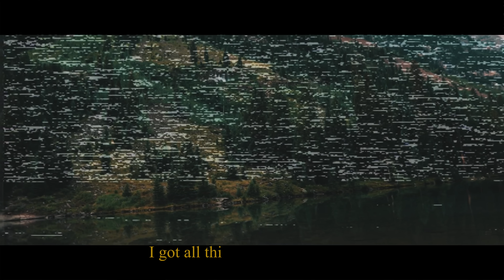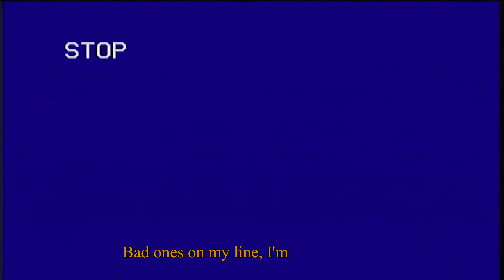Matt Reed ~ Never Safe [VISUAL]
Metadata (Ignore) :

NBA YoungBoy - Murder Business
Drake - Laugh Now Cry Later (Official Music Video) ft. Lil Durk
Drake
BLACKPINK - 'Ice Cream (with Selena Gomez)' M/V
BLACKPINK
Migos - Need It (Official Video) ft. YoungBoy Never Broke Again
Migos ATL
Cardi B - WAP feat. Megan Thee Stallion [Official Music Video]
Cardi B
YoungBoy Never Broke Again - Kacey talk
DDG - Moonwalking in Calabasas Remix (feat. Blueface) [Official Music Video]
DDG
POP SMOKE - MOOD SWINGS ft. Lil Tjay (Visualizer)
POP SMOKE
HOTBOII Feat. Lil Baby "Don't Need Time (Remix)" (Official Video)
H O T B O I I
Ty Dolla $ign - Expensive (feat. Nicki Minaj) [Official Music Video]
Tom MacDonald
Machine Gun Kelly ft. blackbear - my ex's best friend (Official Music Video)
King Von - How It Go (Official Video)
King Von
Herencia de Patrones - Por Si Acaso ft. Grupo Triple L [Official Video]
Rancho Humilde
Polo G - Martin & Gina (Official Video)
Polo G
Ozuna x Karol G x Myke Towers - Caramelo Remix (Video Oficial)
Ozuna
Beyoncé, Blue Ivy, SAINt JHN, WizKid - BROWN SKIN GIRL (Official Video)
Beyoncé
Mo3 & Kevin Gates - Broken Love (Official Video)
HSM
Chief Keef & Mike WiLL Made-It – BANG BANG (Official Music Video)
BigGucci Sosa
Juice WRLD - Stay High (Official Lyric Video)
Juice WRLD
NoCap - Mistake [Official Music Video]
NoCap
El Flash - Nivel Codiciado Ft. Tony Loya
Delux Music Group
Fredo Bang - Clock Out (Official Video)
Fredo Bang
Joyner Lucas - What's Poppin Remix (What's Gucci)
Joyner Lucas
Kane Brown, Swae Lee, Khalid - Be Like That (feat. Swae Lee & Khalid [Official Video])
Kane Brown
Pharrell Williams - Entrepreneur (Official Video) ft. JAY-Z
Pharrell Williams
Rauw Alejandro, Anuel, Farruko, Dalex, Lenny Tavarez, Sech, Dimelo Flow, Justin Quiles - Elegí Remix
RauwAlejandroTv
Big Sean - Deep Reverence (Audio) ft. Nipsey Hussle
Big Sean
NLE Choppa - Daydream (Official Music Video)
NLE CHOPPA
BLACKPINK
YoungBoy Never Broke Again
Nipsey Hussle
YNW Melly
Lil Baby
Juice WRLD
Cardi B
XXXTentacion
KODAK BLACK
KHALID